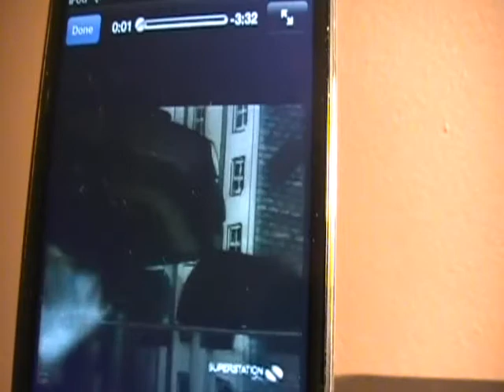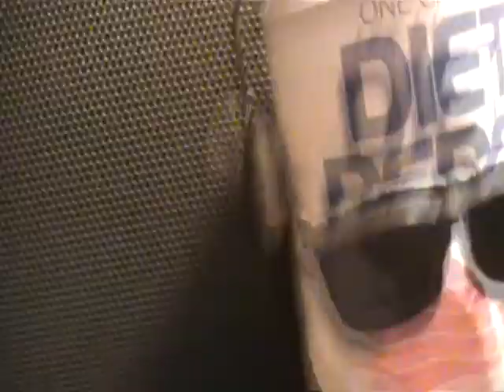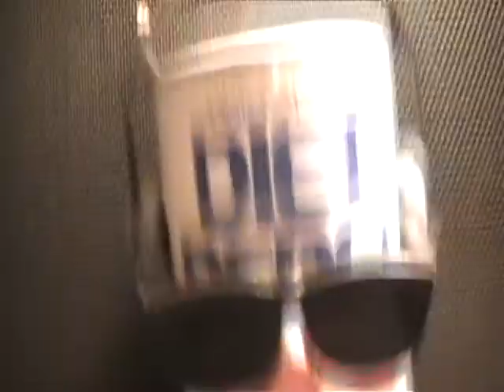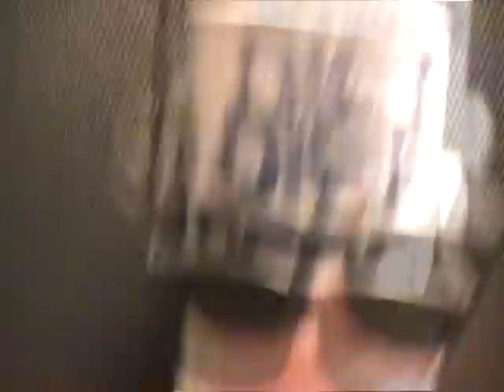Dance with Pepsi- (Soul Train Line Dance) War "Ballero"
Speakers:  Beatbox by Dr. Dre by Monster
Apple Ipod Touch
Cr. Pepsi Co. / Diet Pepsi